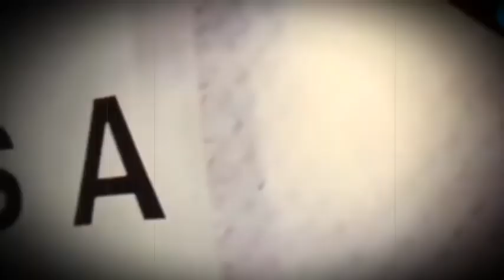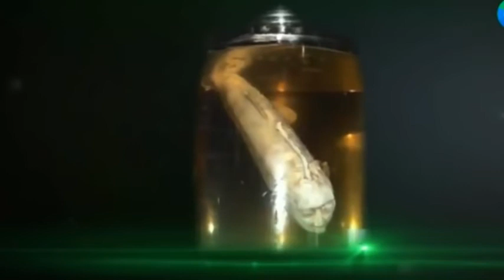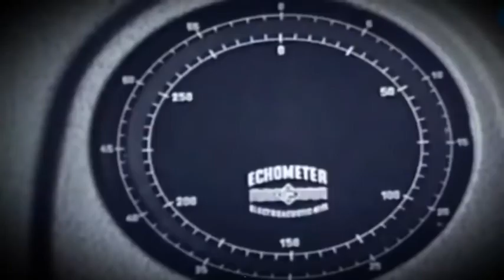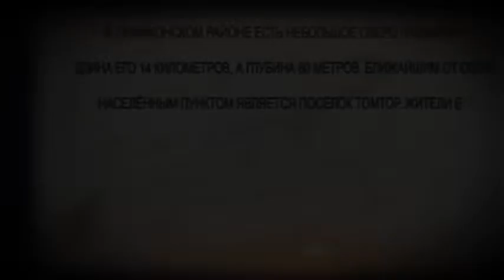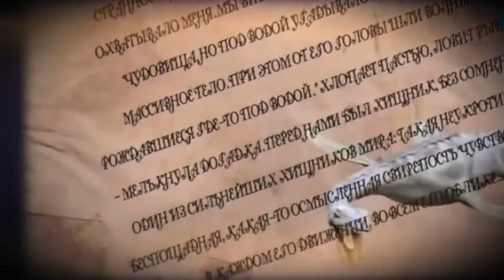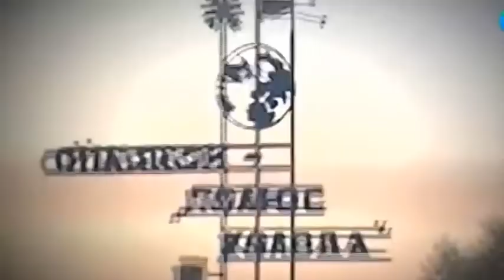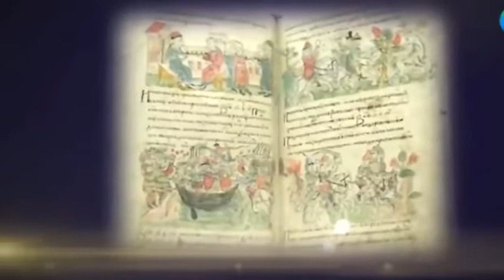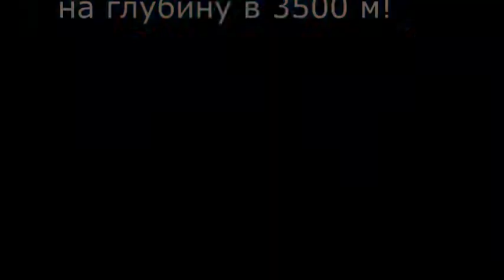ЭТО ЧУДИЩЕ ВЫКИНУЛО НА БЕРЕГ ТУРЦИИ!!! В МОРЕ БОЛЬШЕ НЕ НОГОЙ!!! СПЕЦВЫПУСК!!!